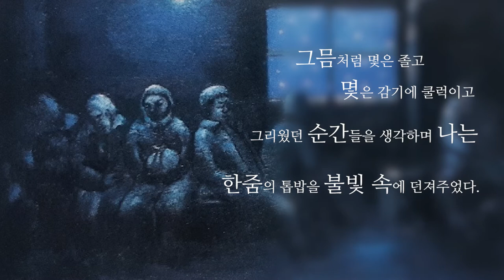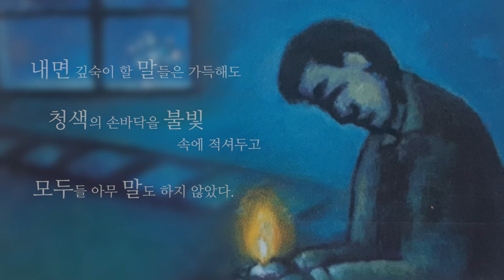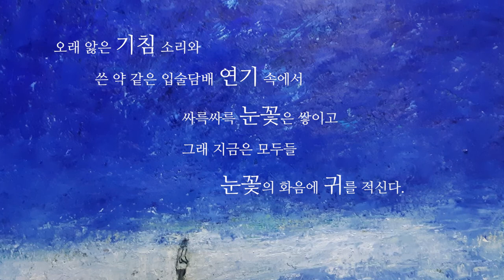시낭송 - 사평역에서 - 곽재구 시인 - 기점숙 시낭송 - 광주도시철도 시민공감 - 광주시인협회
사평역에서 / 곽재구 시 / 기점숙 낭송
막차는 좀처럼 오지 않았다
대합실 밖에는 밤새 송이 눈이 쌓이고
흰 보라 수수 꽃 눈 시린 유리창마다
톱밥난로가 지펴지고 있었다.
그믐처럼 몇은 졸고
몇은 감기에 쿨럭이고
그리웠던 순간들을 생각하며 나는
한줌의 톱밥을 불빛 속에 던져주었다.
내면 깊숙이 할 말들은 가득해도
청색의 손바닥을 불빛 속에 적셔두고
모두들 아무 말도 하지 않았다.
산다는 것이 때론 술에 취한 듯
한 두름의 굴비 한 광주리의 사과를
만지작거리며 귀향하는 기분으로
침묵해야 한다는 것을
모두들 알고 있었다.
오래 앓은 기침 소리와
쓴 약 같은 입술담배 연기 속에서
싸륵싸륵 눈꽃은 쌓이고
그래 지금은 모두들
눈꽃의 화음에 귀를 적신다.
자정 넘으면
낯설음도 뼈아픔도 다 설원인데
단풍잎 같은 몇 잎의 차창을 달고
밤열차는 또 어디로 흘러가는지
그리웠던 순간을 호명하며 나는
한줌의 눈물을 불빛 속에 던져주었다.